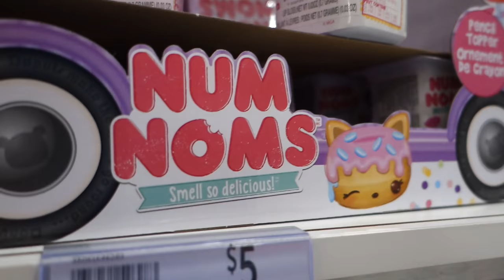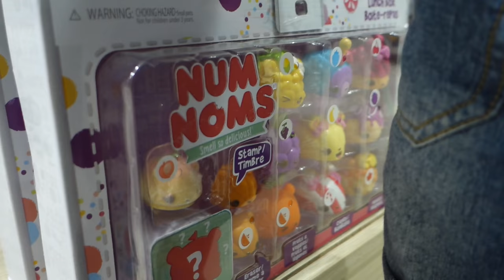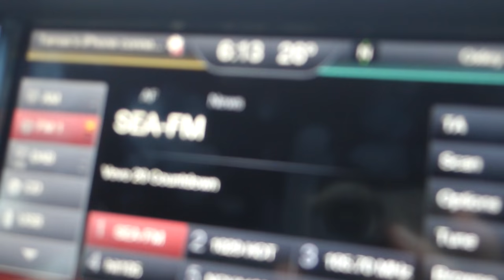Kész az Autó Matrica